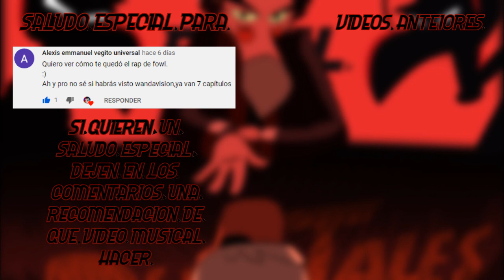PatoAventuras F.O.W.L Rap De IvangelMusic | No Pueden | (Franco Game Over)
Aqui esta El Gran Rap de Fowl la malvada Organización que quiere destruir a la familia McPato en la serie PatoAventuras y el que me recomendo hacer este video fue mi amigo que ya me recomendio varios Videos de patoaventuras y es Alexis emmanuel vegito universal Y tambien es un gran amigo y lo aprecio mucho y quien hizo este gran rap es el inigualable Ivangel Music Aqui en la descripcion les dejo su canal y el video rap original porque se merece mucho apoyo por tan genial rap yles dejo el link de mediafire para que se descarguen el rap Gratis ah y muy pronto les traere El Nuevo Video Musical de El fanfic Llamadas de the loud house y sera el rap de Lincoln Vs Nega no se lo pierdan que estara super Epico y ya estare trabajando en el nuevo capitulo de El Amor De Una Atleta Mi Fanfic bueno nos vemos para mas sorpresas y me despido Chau Chau ; D

Mis Canales